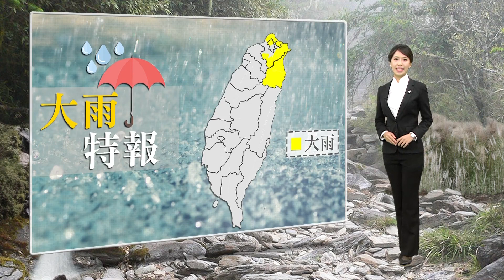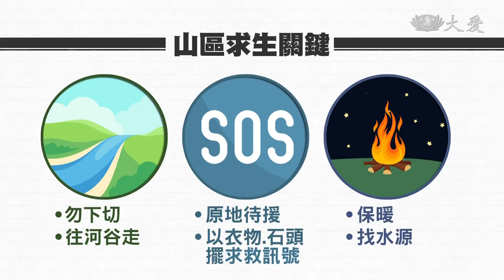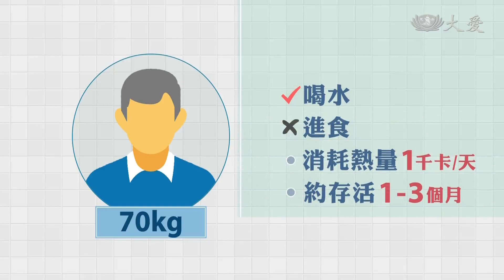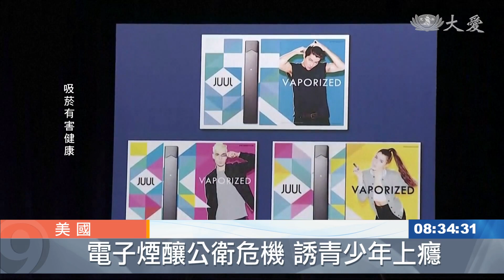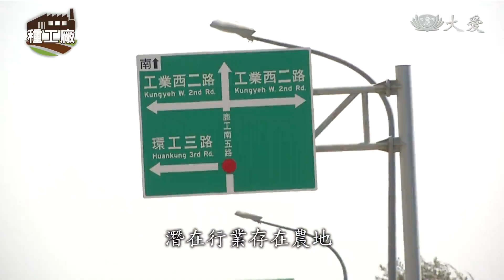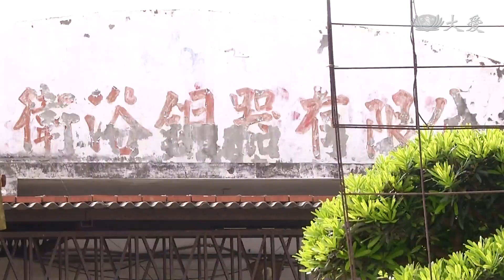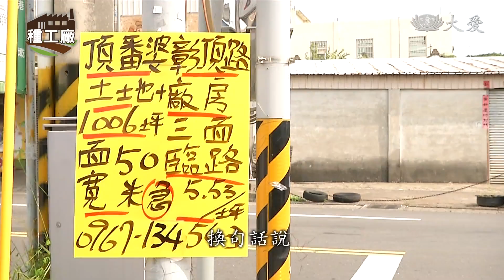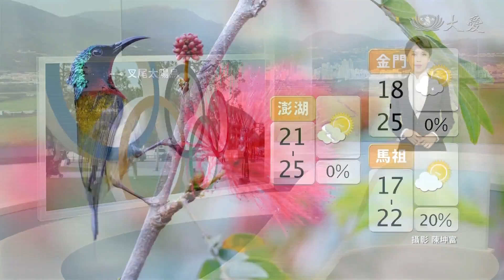大愛新聞 2019-11-21 0830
1.  (00:00:01)
 2. 奇蹟！山區失蹤撐十天  他靠芒草心活下來 (00:01:00)
 3. 野外求生要領 補水不可少 (00:02:49)
 4. 電子煙危害青少年 紐約檢方提告廠商 (00:04:11)
 5. 義大利北部 連日大雨災情慘 (00:04:50)
 6. 奈及利亞通膨 荷包愈來愈薄 (00:05:35)
 7. 伊朗高油價引爆動盪 上百人喪命 (00:07:55)
 8. 委內瑞拉亂世 心繫苦難人 (00:09:46)
 9. 菲人醫定期前往奧莫克 免費看診助光明 (00:11:24)
 10. 上人行腳：清淨環保 守護乾坤 (00:13:44)
 11. 另一種台灣奇蹟？農田「種出」工廠 (00:16:12)
 12.  (00:22:45)